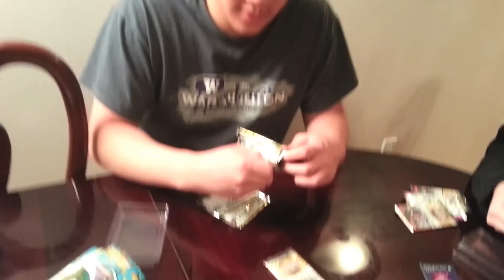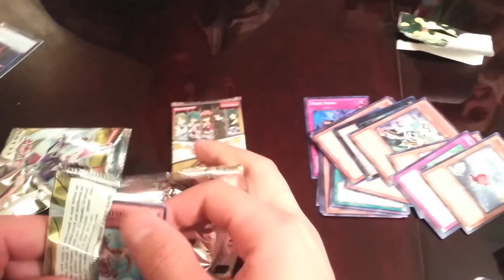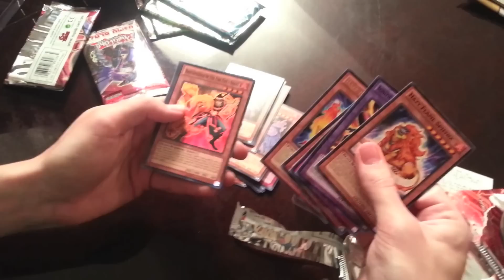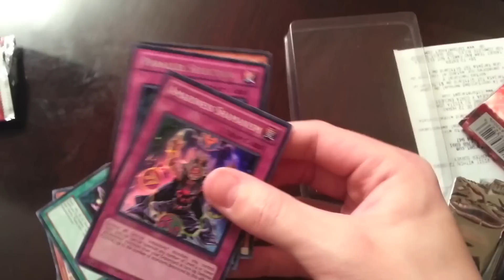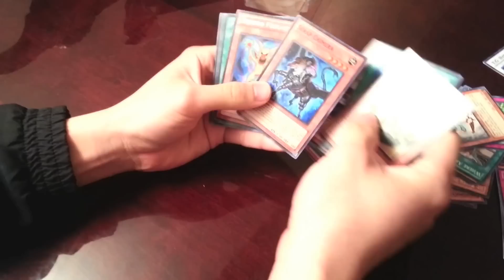Yugioh! Spring Break Special Edition Opening!